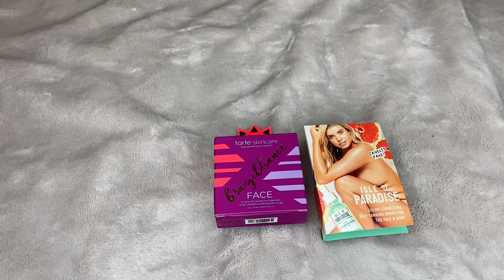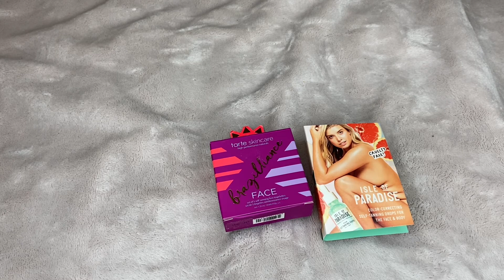Body / Hair Care Inventory 2022